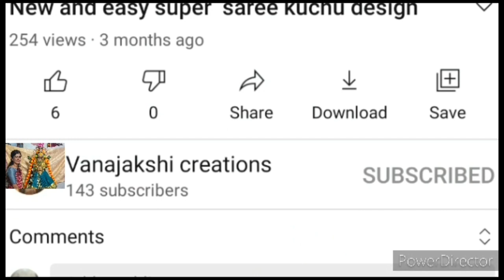Volga my new Volga # ನಮ್ಮ ಊರಿನ ಸಂಕ್ರಾಂತಿ ಹಬ್ಬ ಹೇಗಿದೆ ನೋಡಿ vanajaakshie Creations